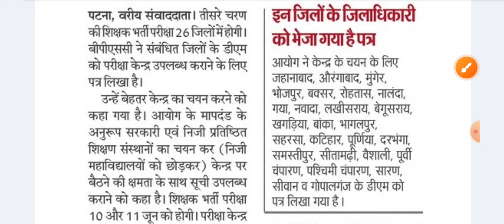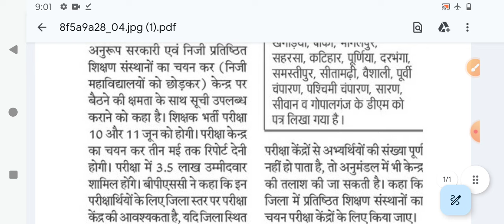BPSC TRE 3.0 परीक्षा तिथि घोषित! || आयोग ने सभी DM को भेजा पत्र!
BPSC फेज :– III परीक्षा तिथि घोषित! || आयोग ने सभी DM को भेजा पत्र! || bpsctre @Sanugkzone